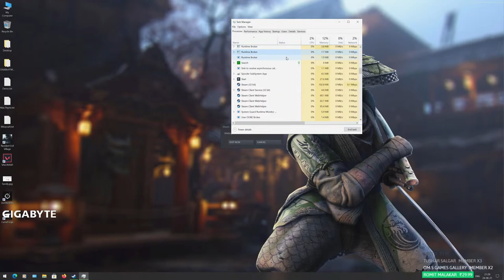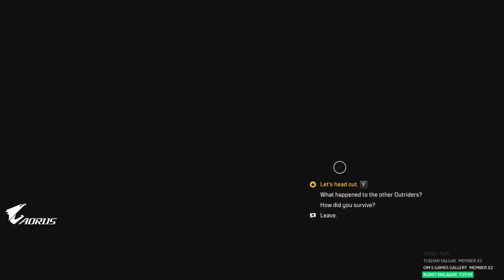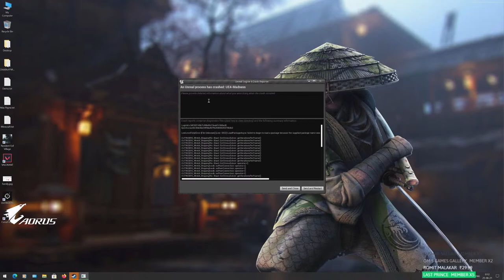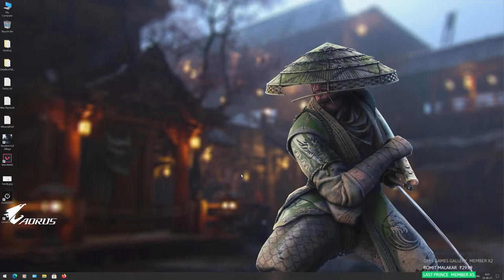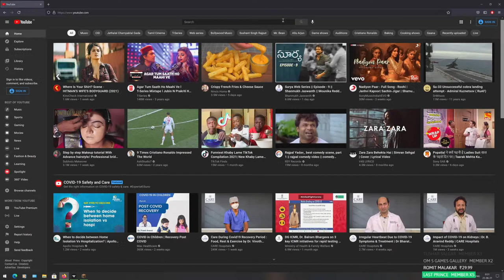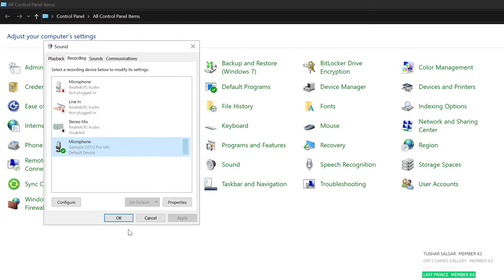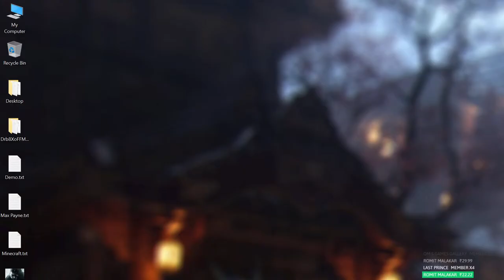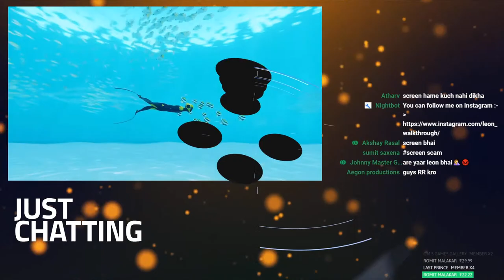OUTRIDERS with Pooja and PapaRoach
Outriders is a RPG-Shooter with aggressive gunplay and intense action. As such, blood and gore is frequent, and core to the experience. The Outriders unique abilities are as violent as the shooting, with bloody and gruesome methods for dispatching of enemies. The world of Enoch is dark and desperate, and the characters that inhabit the world are equally so. The game has strong language, adult theme and scenes some may find distressing.

AORUS/GIGABYTE Series : Z590, X570